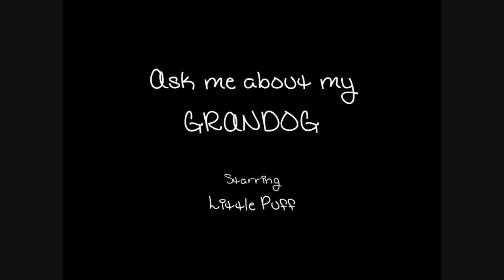Ask me about my GRANDOG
Melody & Andy Bowers GRANDOG
Puff